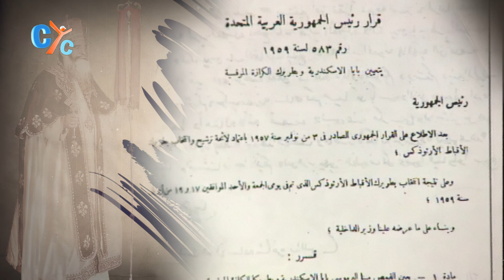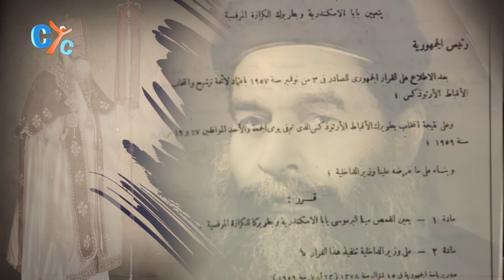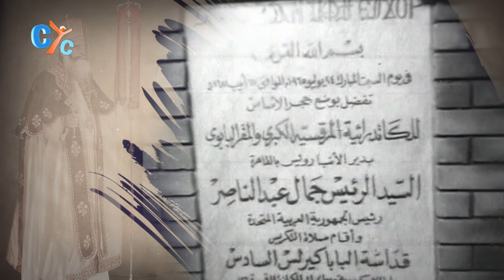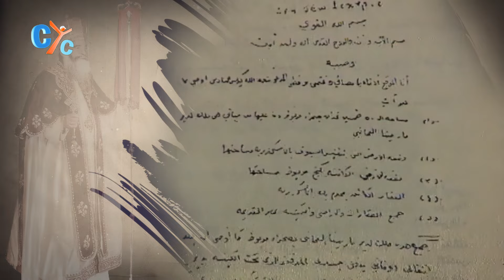The Life of Pope Kyrillos, The Monk Patriarch | Exclusive Documentary on CYC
From ordination to legacy, delve into the captivating journey of Pope Kirus I, the 116th Pope of the Coptic Orthodox Church. Witness history unfolds as we honor his dedication, unity, and unwavering faith. 🙏